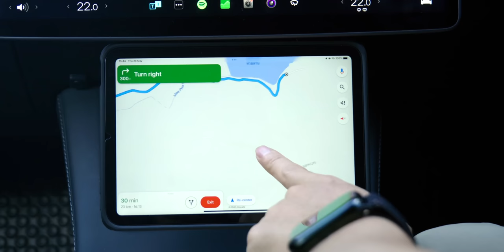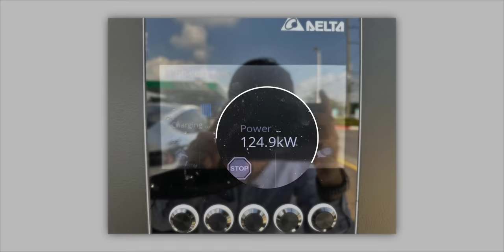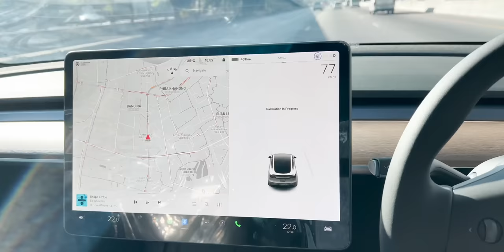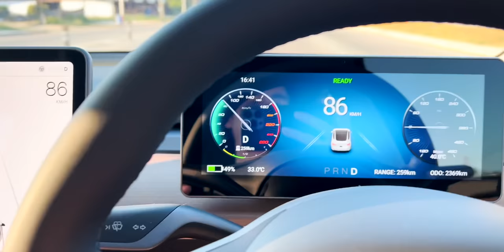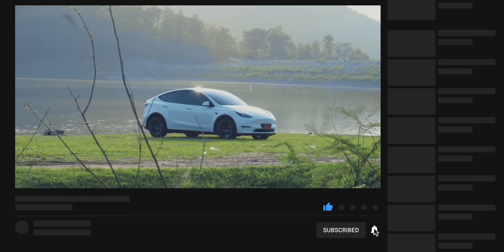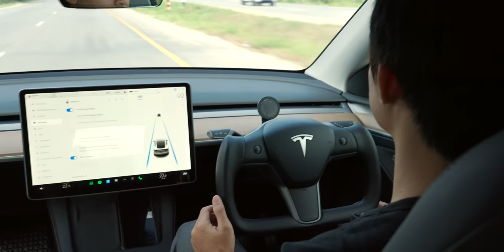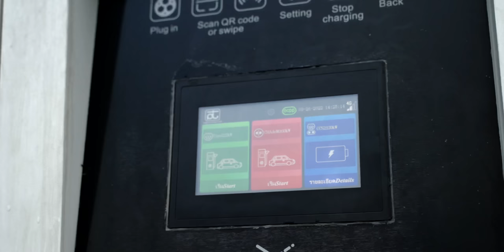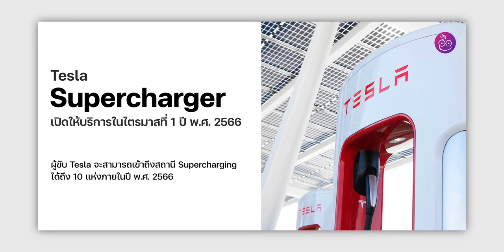iMoD แนะนำการวางแผนเดินทางไกลด้วยรถยนต์ EV ต้องรู้ข้อมูลเหล่านี้จะเดินทางได้อย่างสะดวก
คลิปนี้จะมาแนะนำการวางแผนเดินทางไกลด้วยรถยนต์ EV ต้องรู้ข้อมูลเหล่านี้จะเดินทางได้อย่างสะดวกครับ ไปชมกันเลย
00:00 - แพลนทริปรถยนต์ EV
00:26 - แนะนำการวางแผนเดินทางไกลด้วยรถยนต์ EV
01:00 - แอปพลิเคชันที่ควรมีก่อนเดินทาง
03:50 - วางแผนการเดินทางหาจุดแวะชาร์จ
06:42 - ควรชาร์จตอนไหน
07:27 - หัวชาร์จสำหรับเดินทาง
09:51 - เทคนิคการขับให้ได้ระยะใกล้มาตรฐานของรถ
14:41 - ข้อดี-ข้อเสีย ของการขับรถทางไกลด้วยรถยนต์ EV